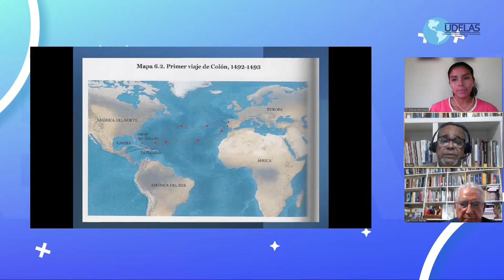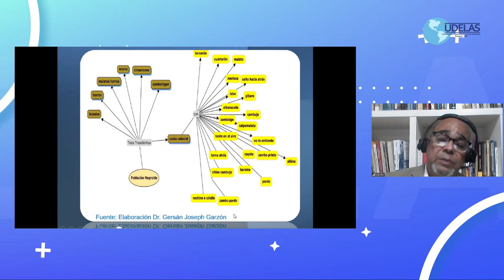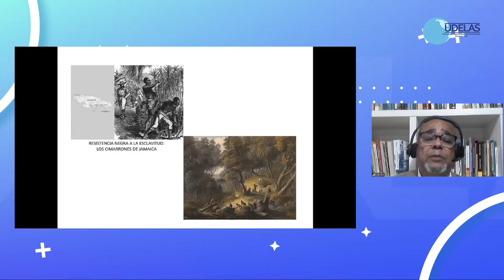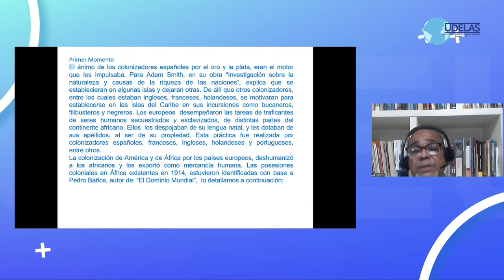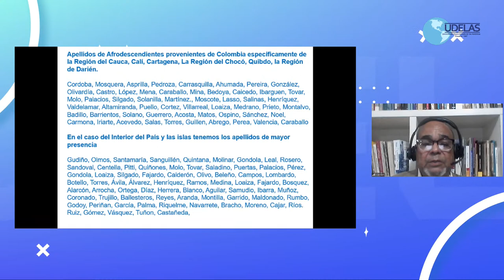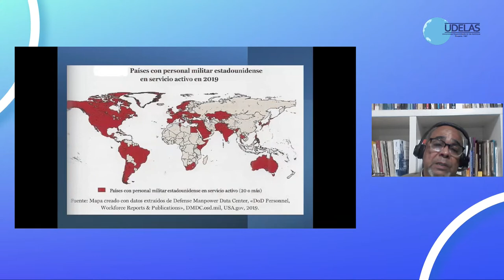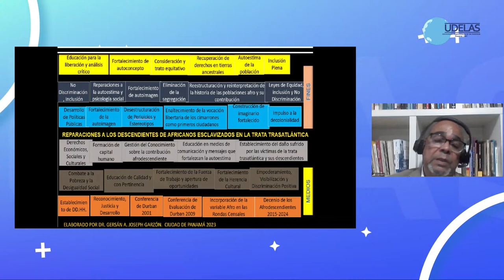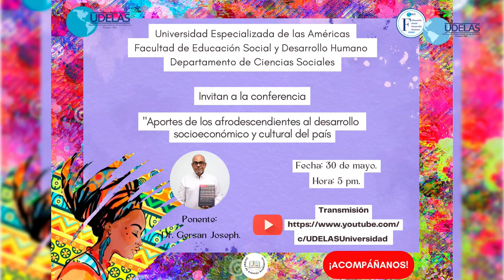Conferencia: Aportes de los afrodescendientes al desarrollosocioeconómico y cultural del país